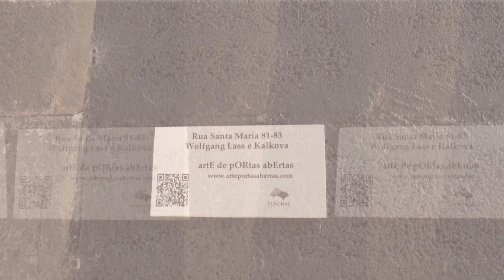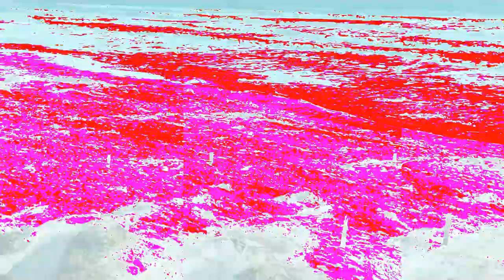EPIC Pseudomonad FAIL Compilation Video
"How," said she, at last, seeing that he was quite overcome by his
reflections, "how, you did not know it?" "No, I did not know that,"
said he; "what determined me to take the shell off that unhappy and too
charming crayfish was, that I saw Lumineuse in my ring speaking to a
veiled person who even laughed with her, and who, I flattered myself,
was my Princess; and I thought that she had passed through the mortar
like the rest. Ah, I shall never forgive myself for this mistake!"
"But, my Lord," said Citronette, "the charm depended on your skinning
or pounding her, and you had done neither one nor the other; besides,
the person to whom Lumineuse spoke was the mother of the Princess; they
awaited the end of your adventure in order to seize on your bride and
protect her for you; it was quite necessary that it should so happen."
"Nevertheless," said the Prince, "if I had known it, I would rather
have pierced my own heart with that horrid knife!" "But consider,"
said Citronette, "that in piercing your heart you would have left the
Princess for ever in the power of your enemy and frightful rival, and
that it is far better to have shelled her than to have died and left
her in misery."